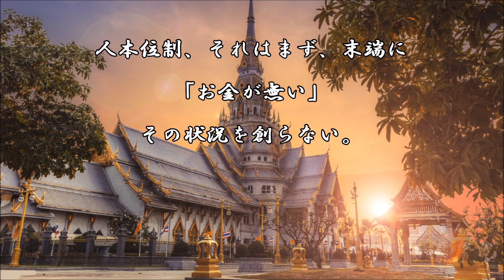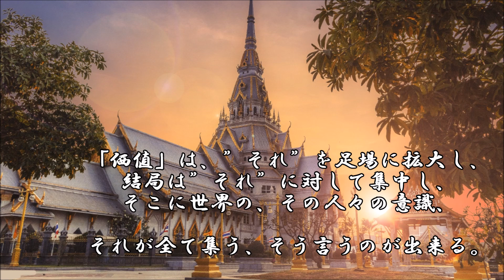ショートサーキット出張版読み上げ動画6393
「人本位制」それが期待されるそれであるなら、末端にお金が、
無い？と言う事態は存在しない。「何も問題ない」何を宿すか。

素材著作
風景